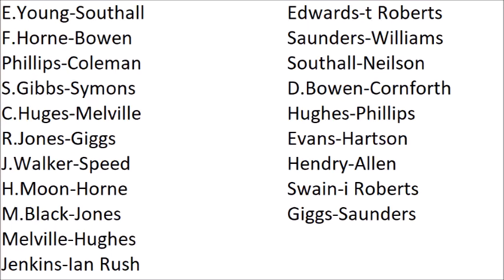statistiche dei giocatori del galles su international superstar soccer deluxe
1    E.Young      Neville Southall (Everton)pt
 2    F.Horne     Mark Bowen (Norwich City)def
 3    Phillips    Chris Coleman (Crystal Palace)def
 4    S.Gibbs      Kit Symons (Portsmouth)def
 5    C.Huges      Andy Melville (Sunderland)def
6    R.Jones     Ryan Giggs (Manchester United)cen
7    J.Walker    Gary Speed (Leeds)cen
 8    H.Moon      Barry Horne (Everton)cen
9    M.Black     Vinnie Jones (Wimbledon)cen
10    Melville   Mark Hughes (Manchester United)att
11    Jenkins     Ian Rush (Liverpool)att

12    Edwards     Tony Roberts (Queens Park Rangers)pt
13    Saunders     Adrian Williams (Reading)def
14    Southall     Alan Neilson (Newcastle)def
15    D.Bowen      John Cornforth (Swansea City)cen
16    Hughes       David Phillips (Nottingham Forest)cen
17    Evans       John Hartson (Luton Town)att
18    Hendry      Malcolm Allen (Newcastle)att
19    Swain     Iwan Roberts (Leicester City)att
20    Giggs      Dean Saunders (Aston Villa)att